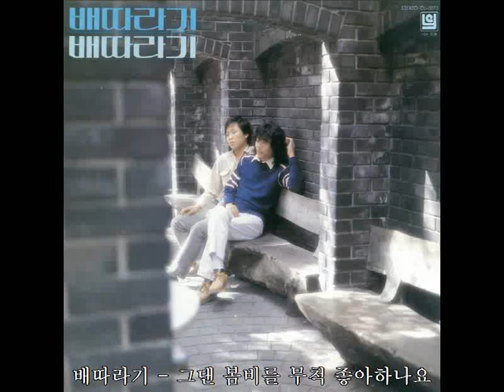배따라기 - 그댄 봄비를 무척 좋아하나요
배따라기 - 그댄 봄비를 무척 좋아하나
Paintings - Frode Niboe

그댄 봄비를 무척 좋아하나요
나는요 비가오면 추억속에 잠겨요
그댄 바람소리 무척 좋아 하나요
나는요 바람불면 바람속을 걸어요
외로운 내가슴에 남 몰래 다가와
사랑 심어놓고 떠나간 그 사람을
나는요 정말 미워하지 않아요
그댄 낙엽지면 무슨 생각 하나요
나는요 둘이걷던 솔밭길 홀로 걸어요

솔밭길 홀로 걸어요 솔밭길 홀로 걸어요